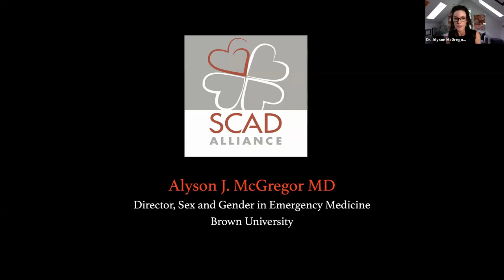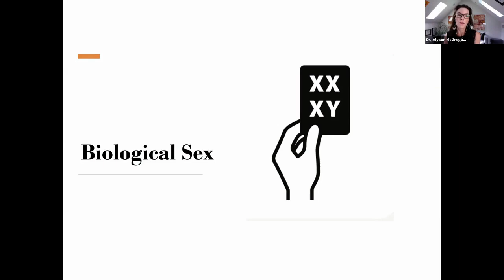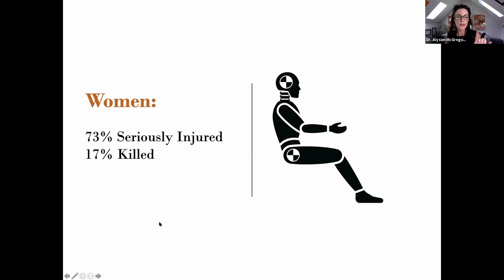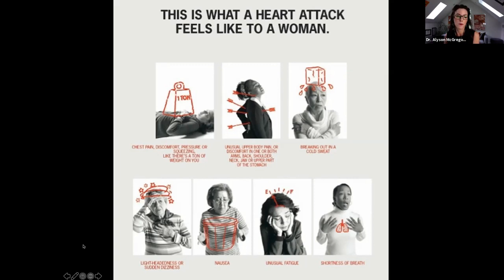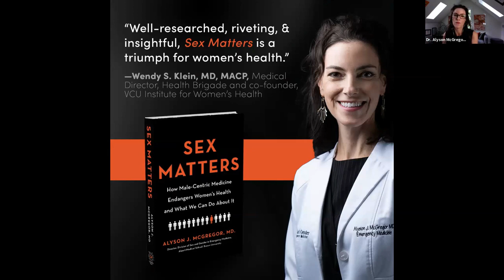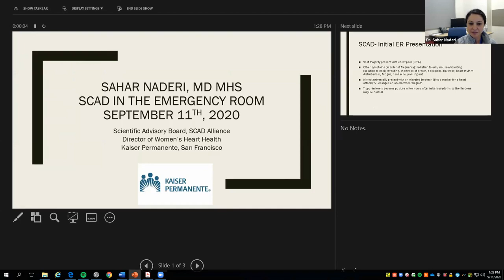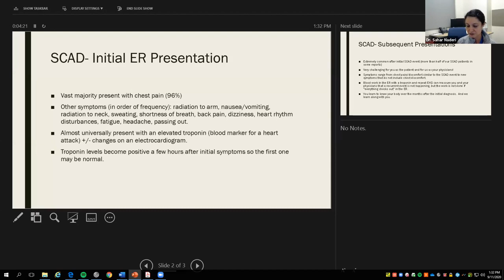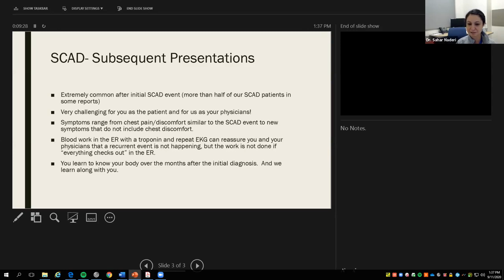Ask the Experts: SCAD in the ER